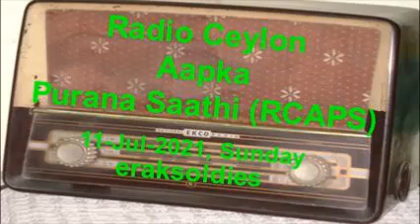Radio Ceylon 11-07-2021~Sunday Morning~01 Bhakti Sangeet -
YOU CAN JOIN OUR FACEBOOK GROUP - 'Radio Ceylon Aapka Purana Saathi (RCAPS)'
Presenter: Kanchanmala Ji
(Details are available in Comments Section ... Please check PINNED COMMENT)